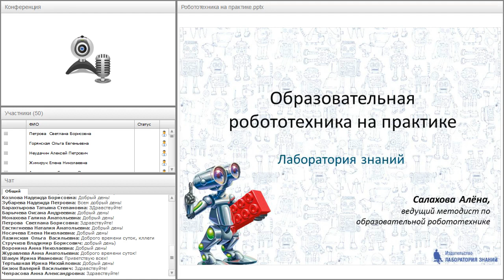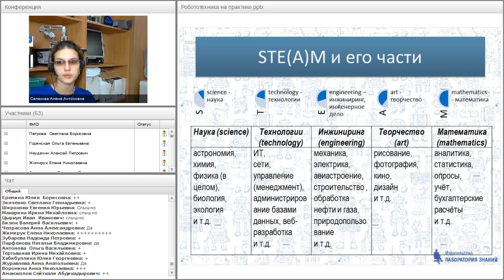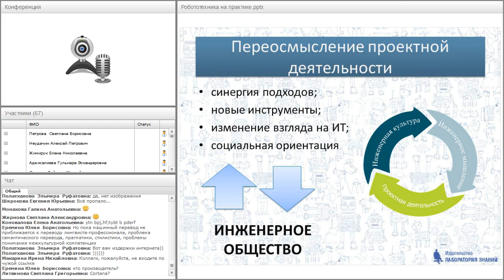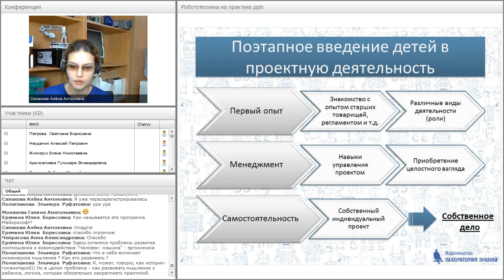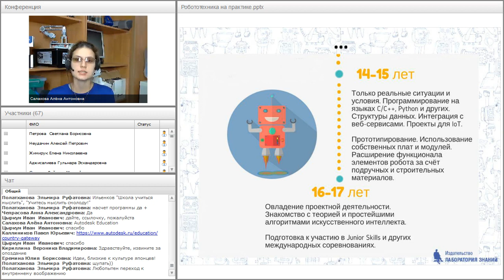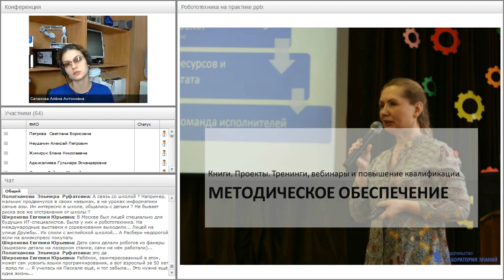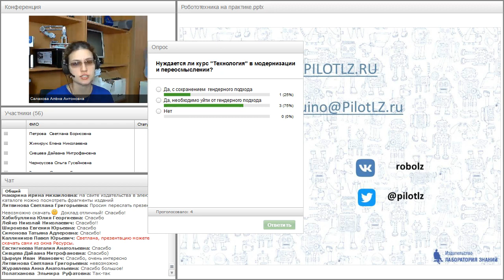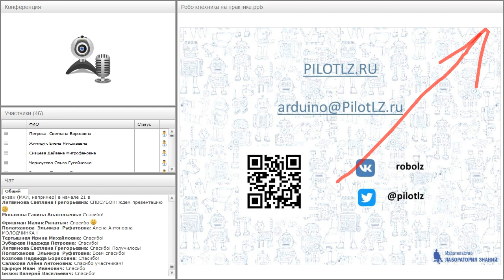Образовательная робототехника на практике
Вебинар "Образовательная робототехника на практике. Учебно-методические и практико-ориентированные пособия издательства «Лаборатория знаний»" прошёл 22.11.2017 года.

Ведущая вебинара:
Алена Салахова, ведущий методист по робототехнике издательства «Лаборатория знаний»